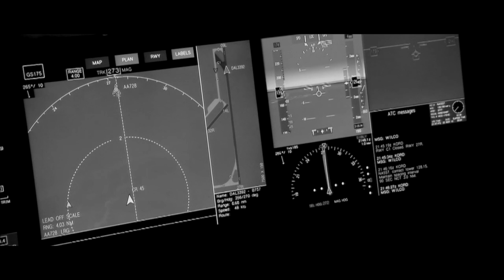Dust From The Stars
My latest music video which includes selected scenes from our next movie...